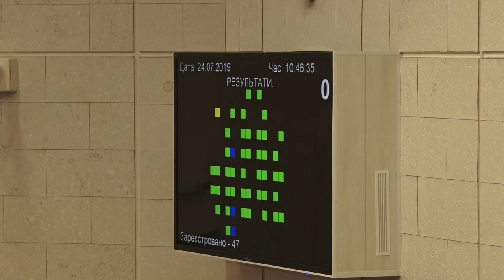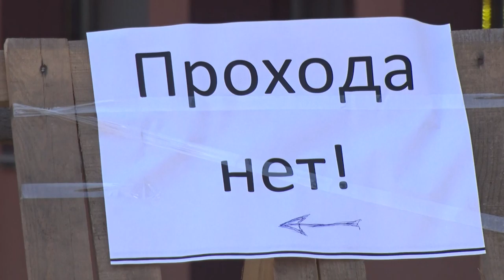600 мільйонів кредиту на ремонт доріг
Збиралися реконструювати вулиці, натомість – відремонтують дорогу. Таке рішення прийняли на черговій сесії міської ради Дніпра. Задля реконструкції вулиць Короленка, Журналістів та Набережної Перемоги взяли кредит у 600 мільйонів гривень. Та гроші витратять не за призначенням. Детальніше про рішення та обговорення розкажуть мої колеги.